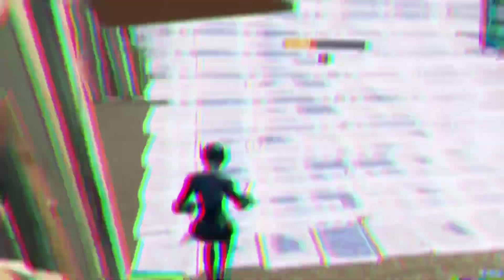Outer Space 🚀 *Cleanest* Overedit on Alight Motion